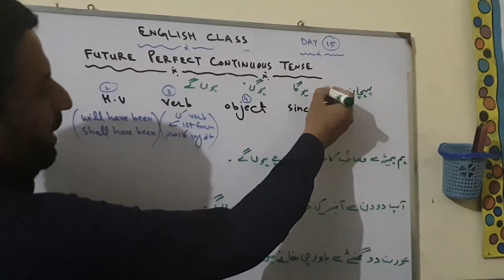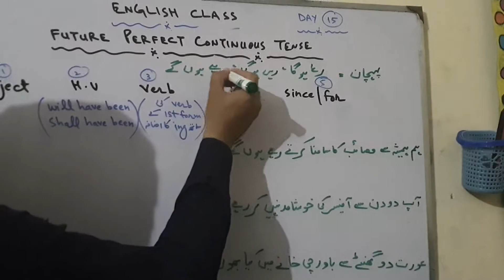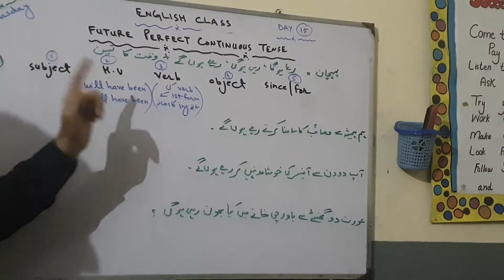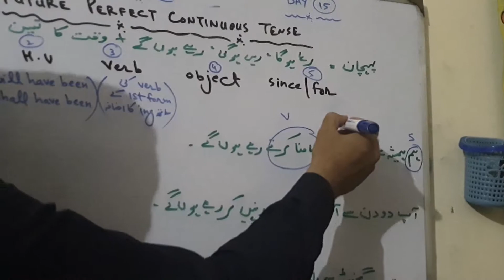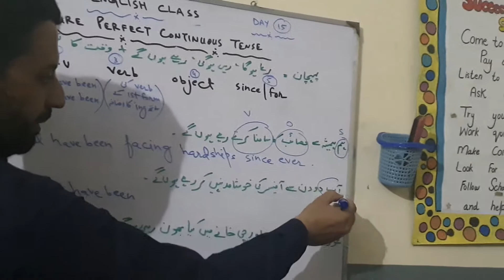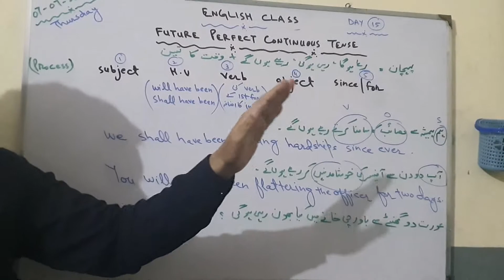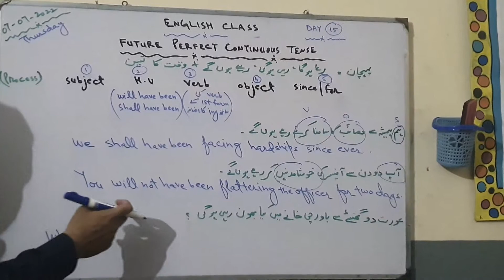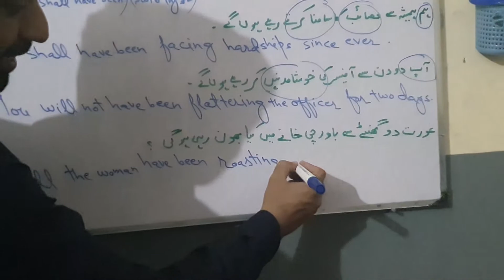Future Perfect Continuous...English Class....Day 15